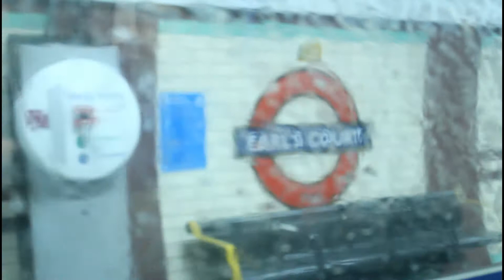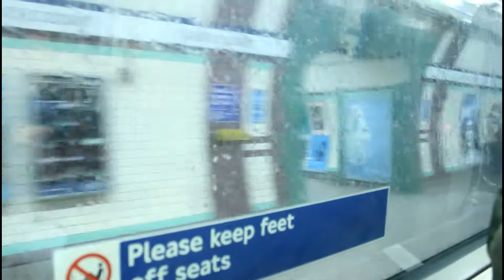GWP LONDON 2018 AFTERMOVIE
De aftermovie van de fantastische GWP in Londen van de vierde jaars van het Koninklijk Atheneum in Avelgem!